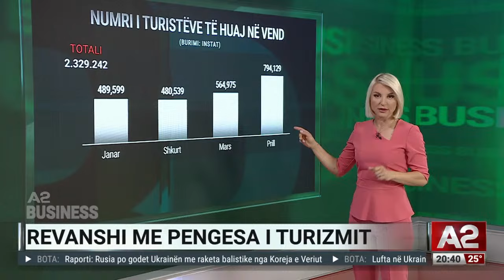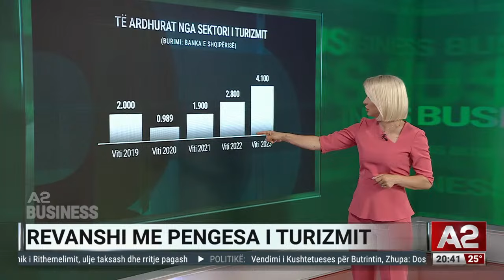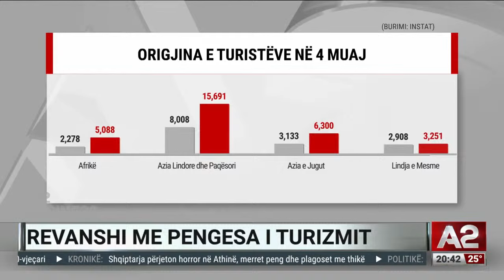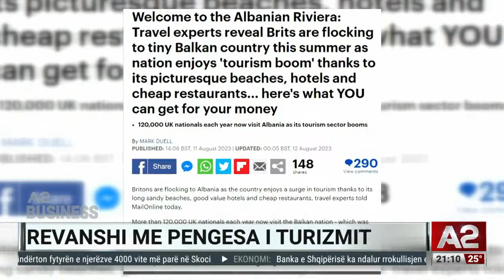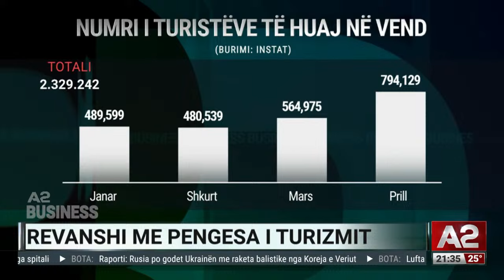Revanshi me pengesa i turizmit - A2 Business me Aurora Sulçen